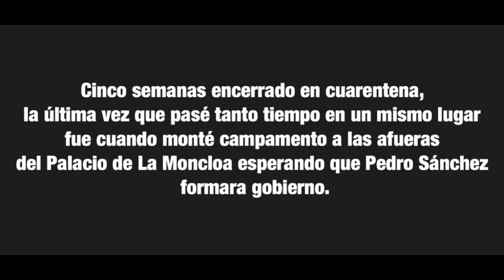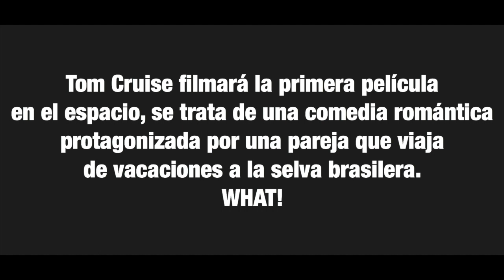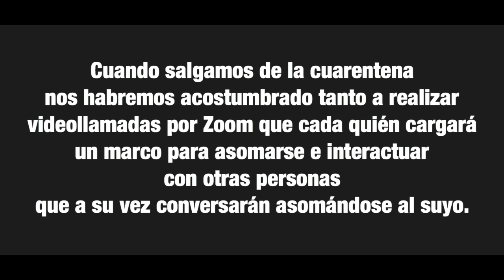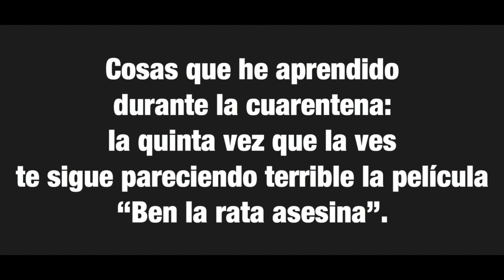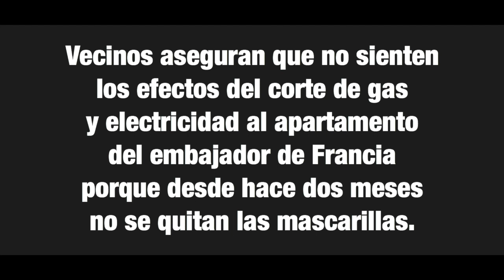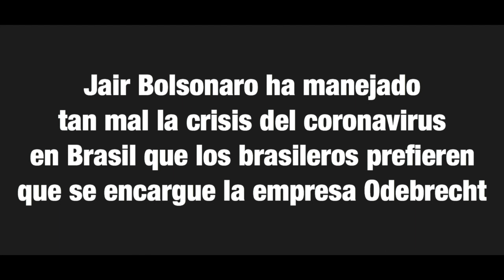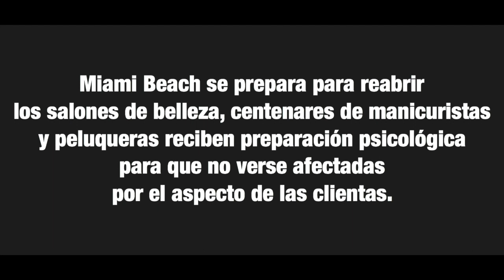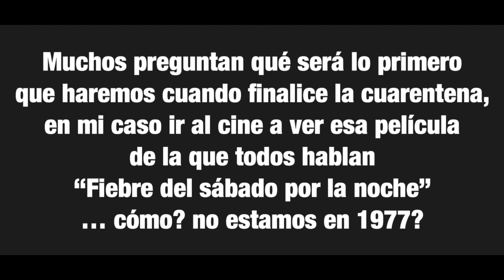2020/05/14 "REBOTANDO EL MONOLOGO" Luis Chataing y Laureano Márquez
En este episodio el politólogo y comediante Laureano Márquez examina los chistes de una posible rutina de monólogo de comedia de Chataing relacionados con la cuarentena producto del corona virus.